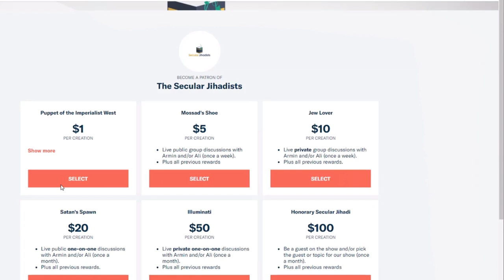Are religion and science always at odds?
"Can we prove that natural laws are consistent and never broken by God?" Armin asks Jerry Coyne in a riveting episode about science vs faith.
In this episode, we are joined by the renowned evolutionary biologist and New York Times-bestselling author of Why Evolution is True, Jerry Coyne. Jerry is currently a professor emeritus at the University of Chicago, and recently published Faith vs. Fact: Why Science and Religion are Incompatible. We talked about what science is, how it works, what people most misunderstand about it, and why the very concept of faith is fundamentally unscientific. We also talked about some of the scientific claims in religious scriptures. Don't miss this.